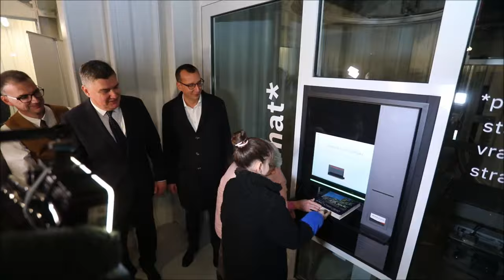Predsjednik Milanović na otvorenju Gradske knjižnice Rijeka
Svečano otvorenje Gradske knjižnice Rijeka u novouređenom objektu u Art kvartu Benčić. Otvorenju je nazočio predsjednik RH Zoran Milanović, gradonačelnik Marko Filipović, ravnatelj Niko Cvjetković i mnogi drugi.